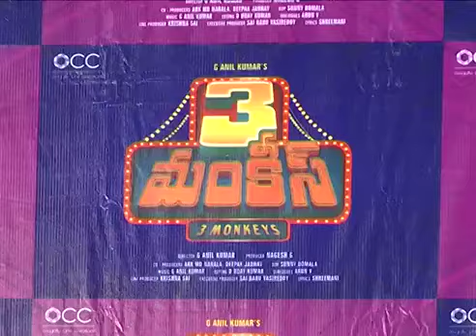3 Monkeys Team Movie Logo Launch | Nagababu | Sudigali Sudheer | Getup Srinu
3 Monkeys Team Movie Logo Launch | Nagababu | Sudigali Sudheer | Getup Srinu